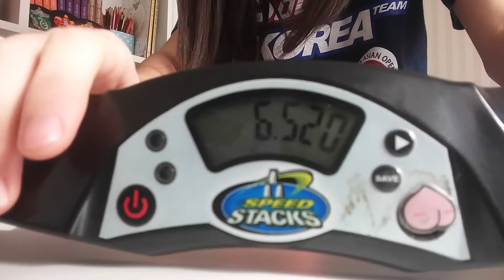First 6 with a Singapore cups (6.52)